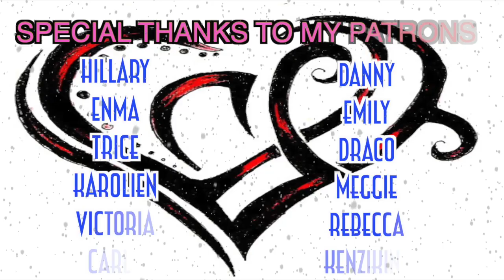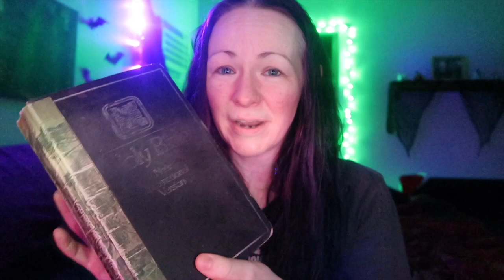Finally Talking About My Dad (Pajama Talk) | VLOGMAS #8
Send fan mail to:
LeahMouse